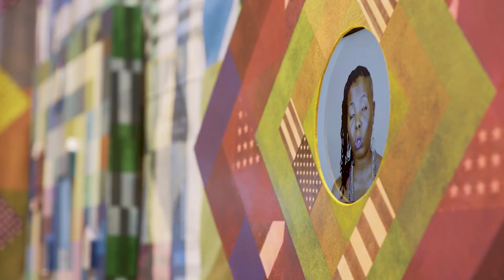Project Atrium: Carl Joe Williams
In Making Great Lives Matter, Carl Joe Williams, a New Orleans- based multimedia artist, presents a large-scale project that considers the idea of the American Dream. In the Atrium, Williams' signature vibrant and rhythmic geometric patterns, inspired by African American quilt patterns and ancient sacred geometry, cover the 40ft high Atrium walls. Embedded throughout are objects and power symbols, including Adinkra symbols from West Africa; the American flag, and Confederate flag; as well as ancient symbols adopted by supremacist groups in the 20th century; all woven together to form a historical backdrop for the televisions and video monitors in the lower tiers. The televisions feature harrowing newsreel footage of injustice, including the death of George Floyd that shook the country in May of 2020. The lower tier of videos features members of the Jacksonville community providing answers to a series of questions posed by the artist that explore their own perspectives on the American Dream.